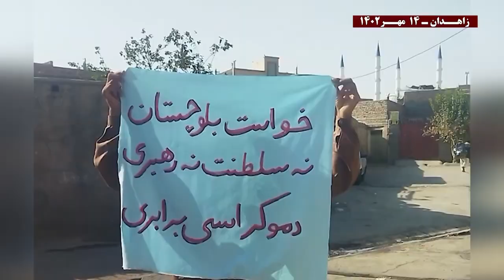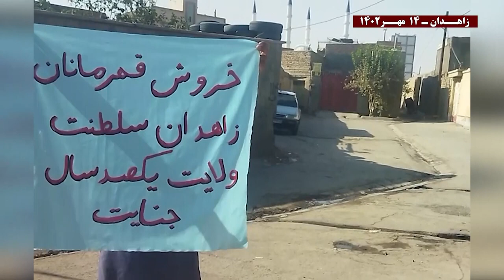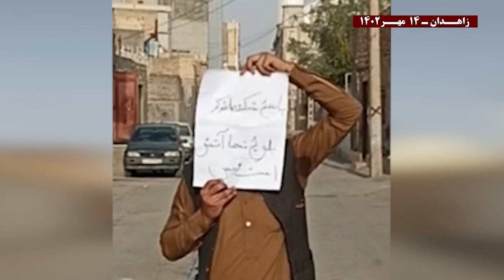نشاطات وحدات المقاومة في زاهدان وسراوان وأصفهان بشعار لا لنظام الشاه ولا لنظام ولاية الفقيه بل الديم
...نشاطات وحدات المقاومة في زاهدان وسراوان وأصفهان بشعار لا لنظام الشاه ولا لنظام ولاية الفقيه بل الديمقراطية والمساواة